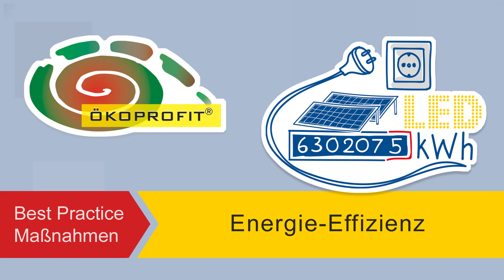💡 ÖKOPROFIT Best Practice Maßnahme: Energieeffizienz / Landeshauptstadt Wiesbaden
⚜ Hier erfahren Sie mehr zu Best Practice aus dem Bereich Energieeffizienz.